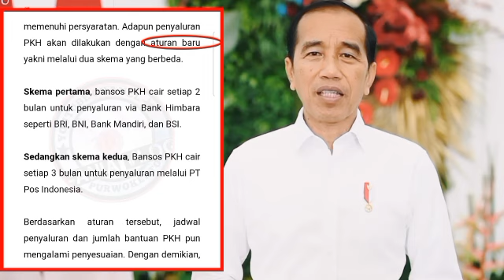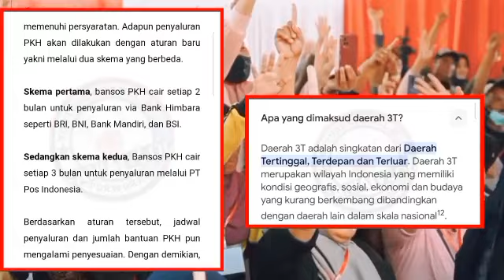BARU TURUN NAMA-NAMA PENERIMA PKH BPNT TAHAP 1 JANUARI 2024 CEK NAMA ANDA DISINI